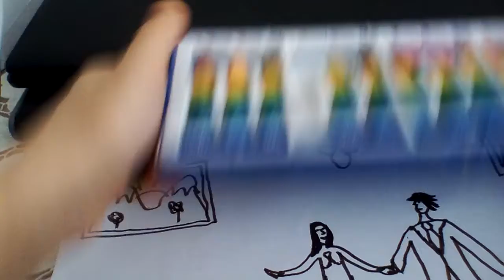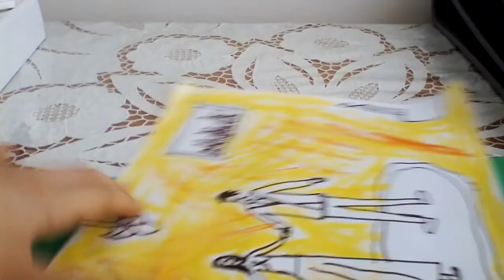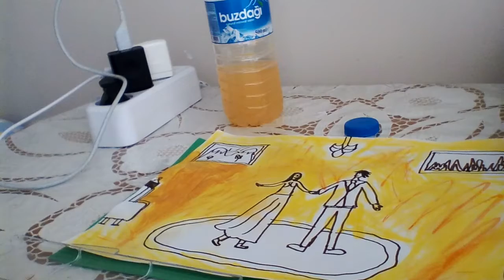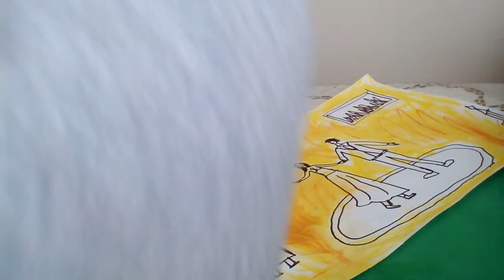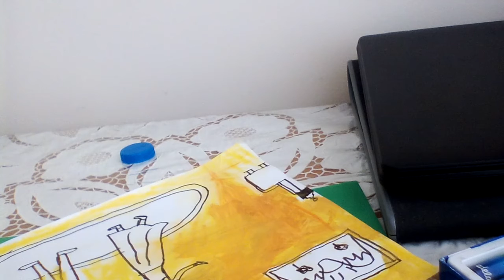Resim 1.bolum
El sanatlarının geliştirin!